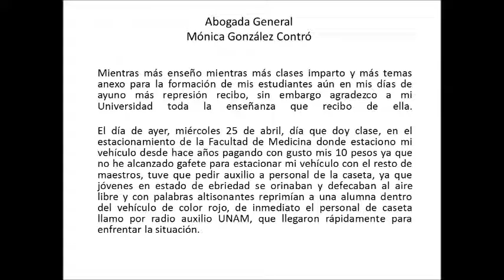CARTA EMITIDA A LA ABOGADA GENERAL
UNIVERSIDAD NACIONAL AUTÓNOMA DE MÉXICO
FACULTAD DE ODONTOLOGÍA